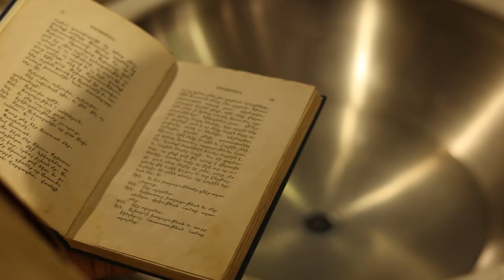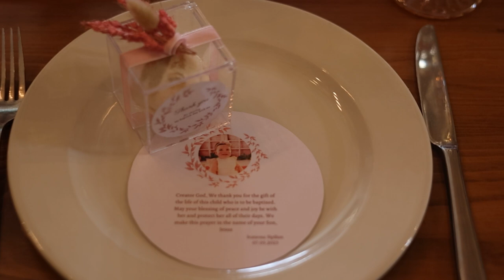Cinematic Baptism Trailer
Watch the official video for "Control (Unplugged)" by Tenth Avenue North!

Armenian Cinematic Baptism Video shootin with canon R6 and DJI Ronin rc2